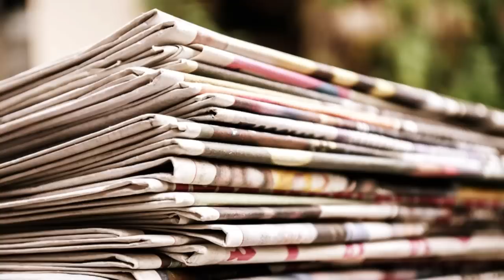জলের জন্য বরাদ্দ টাকা গেল কোথায়? | হাহাকার, বিক্ষোভ এমনকি মৃত্যু!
খাদ্য, বস্ত্র, বাসস্থান অনেক দূরের কথা; আমাদের রাজ্যে এক গ্লাস পরিষ্কার পানীয় জল পাচ্ছেন না মানুষ। জলের জন্য হাহাকার, ক্ষোভ, বিক্ষোভ এমনকি মৃত্যু! এ কেমন পশ্চিমবঙ্গ?